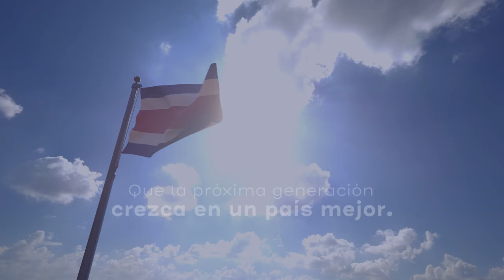CADENA NACIONAL - Bachillerato para la empleabilidad